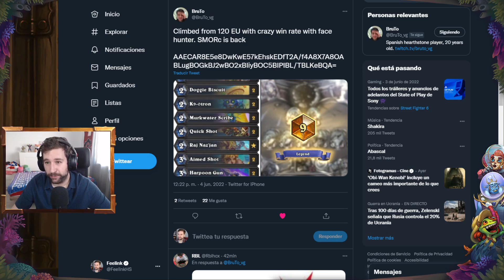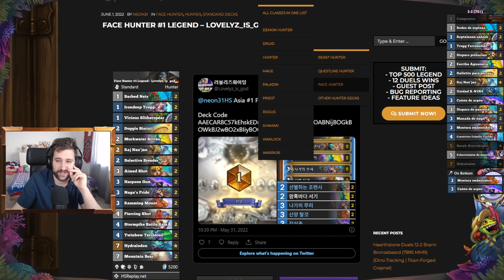Player Español en top 9 Leyenda con este deck [Hearthstone]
- Versión Barata, 2080 Polvo Arcano (sin legendarias): AAECAdGLBQLc6gPArAQO9PYD9/gDxfsDw4AEu6AE4aQEnbAE7bEEiLIE4LkEg8gEgckEv9MEsp4FAA==
- Actualización en tiempo real de las últimas versiones de Face Hunter